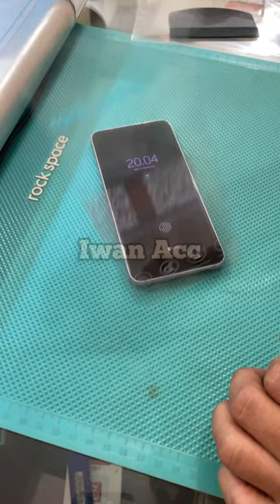Rock Space Hydrogel Best Screen Protector For Samsung Galaxy S22 5G